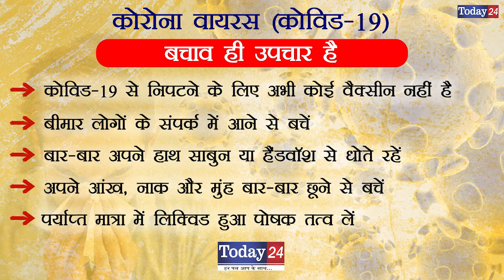मुरादाबाद के गांव खड़गपुर बाजे प्रधान द्वारा कराये गए अनेकों विकास कार्य | Today24